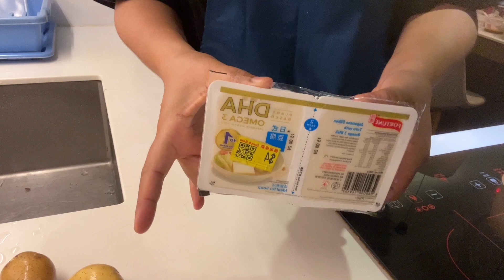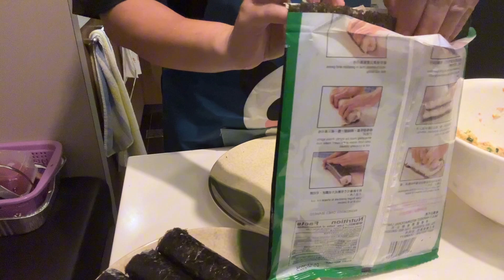Very easy to make 🤤🤤